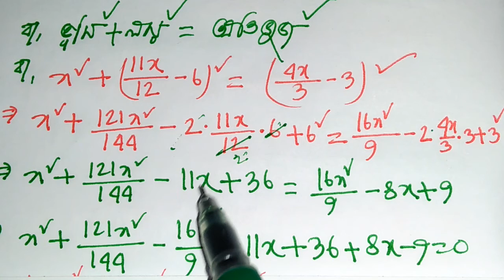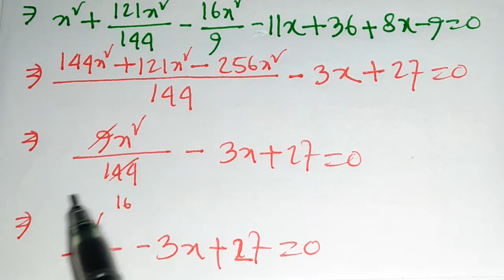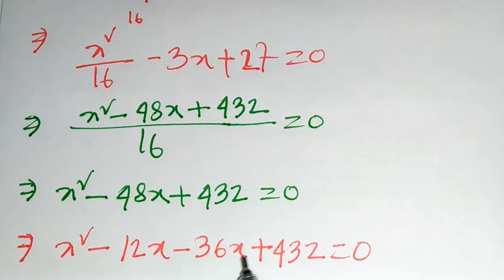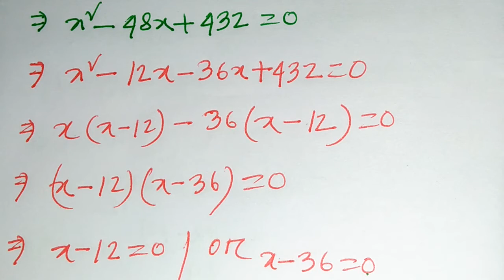পরিমিতি সৃজনশীল, ১৬.১ অংক নং ১০, Class 9-10